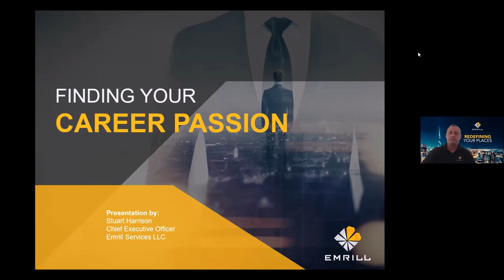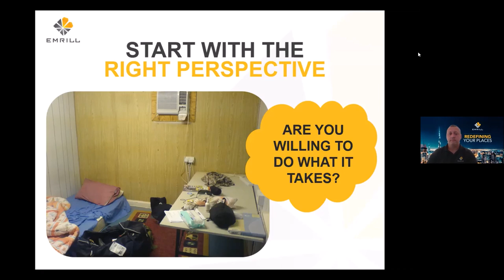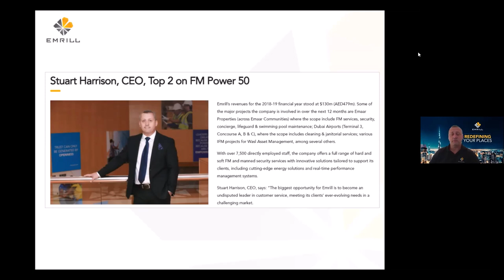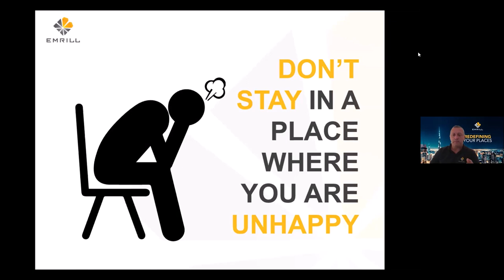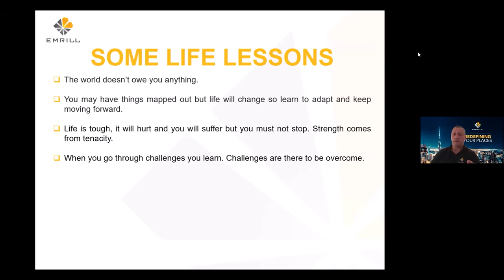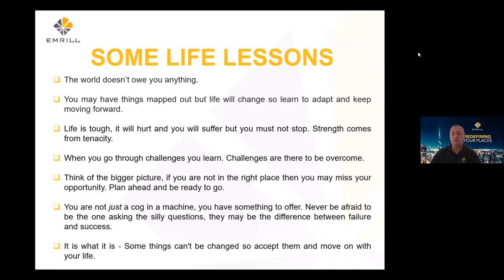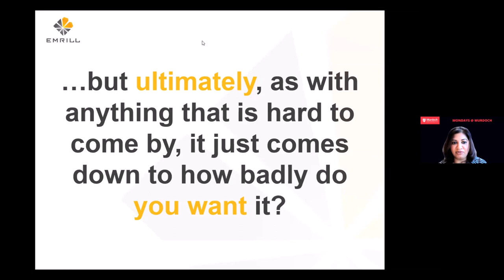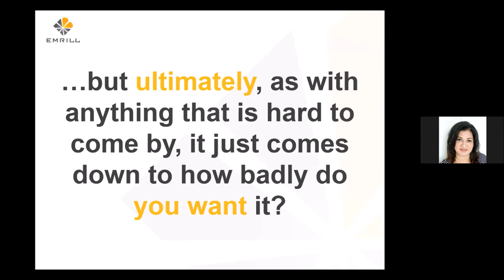Mondays @ Murdoch: Finding Your Career Passion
The CEO of Emrill, Stuart Harrison, joined us to share an increasingly important message - finding and following your career passion.

In this webinar, Stuart provides insights into finding and doing work that will not only make you happy but will also help you to unlock your true potential.